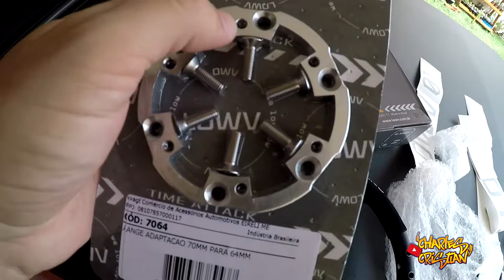Pegada Diferente ! Volante Esportivo LowV Saveiro Surf